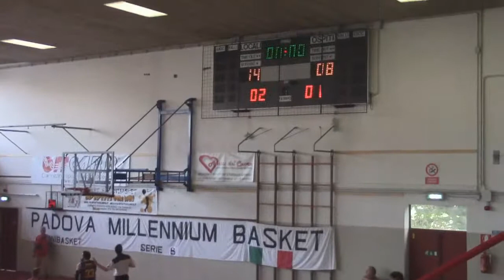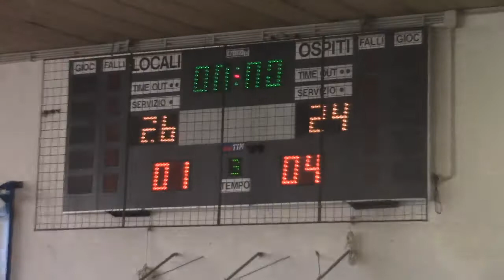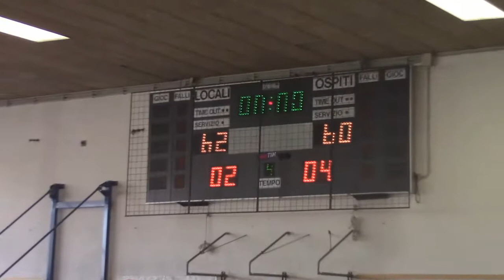I Bradipi Circolo Dozza Bologna - Laumas Elettronica GiocoParma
Partita di basket in carrozzina svoltasi a Padova per il 1° Memoral Valentina Boraso il 23 settembre 2017, tra I Bradipi Circolo Dozza Bologna - Laumas Elettronica GiocoParma